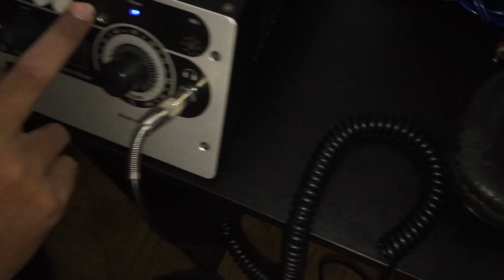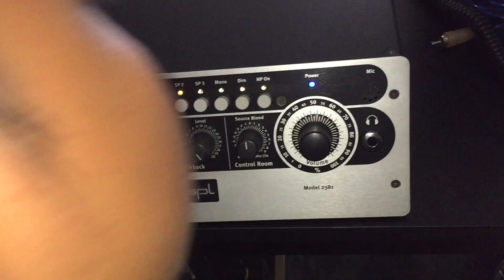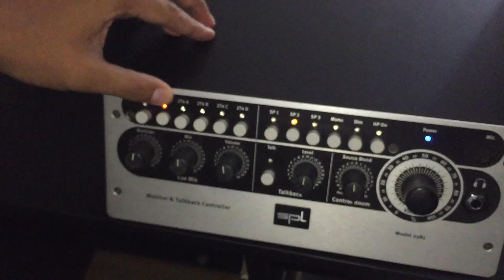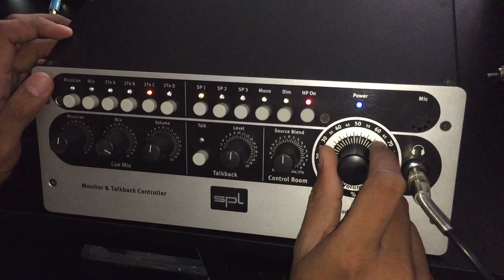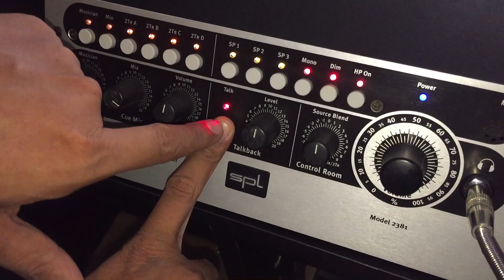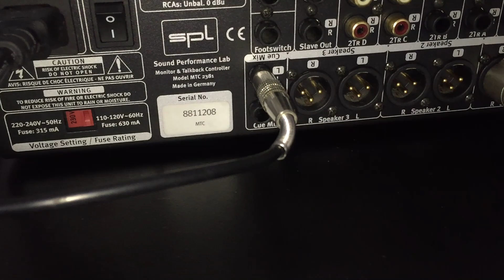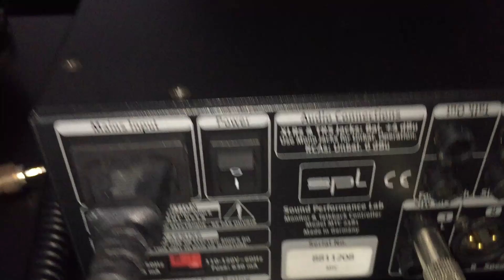SPL 2381 MONITOR & TALKBACK CONTROLLER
"MOUSIKESTORE SHOP & GALLERY"

Ruko Metro Indah Mall / MTC Blok D-55 Soekarno Hatta Bandung